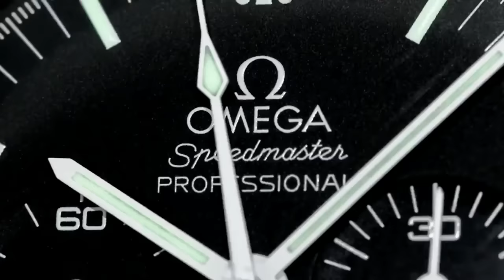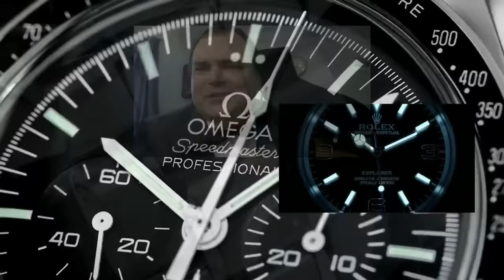VIEWER EMAILS RETURNING SOON - Send your question now!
ADVERTISING:-
10 Placements over a month - US$50-

Kind regards

ARCHIE

ArchieLuxury
AUSTRALIA